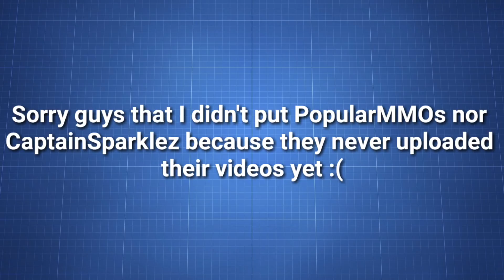Youtubers react to NINJA IVOR!?! - Minecraft Story Mode Season 2 Episode 4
BIO:
Hi  this is the Scarecrew channel, we make weekly videos of Minecraft, updates videos, best games of the month and much more!!